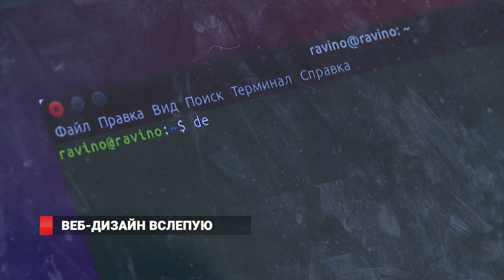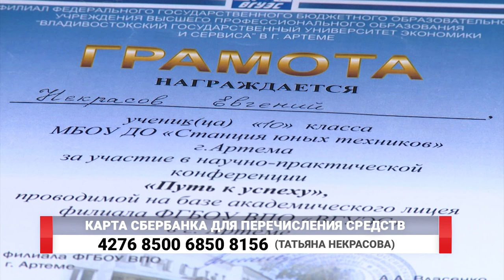Незрячий парень из Владивостока делает веб-дизайн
На чемпионат по веб-программированию в Москве ждут юношу из Владивостока. Евгений Некрасов победил в первом этапе конкурса, который прошел в городе Бийске Алтайского края, а сейчас ему предстоит поездка в столицу. Всё бы ничего, но парень – инвалид по зрению. Он практически не видит, и ему требуется сопровождение. Однако организаторы конкурса ни перелет, ни проживание не оплачивают. Для семьи такая поездка – накладна.

Если вы хотите помочь:
Номер карты Сбербанка на имя мамы – Татьяны Некрасовой
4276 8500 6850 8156